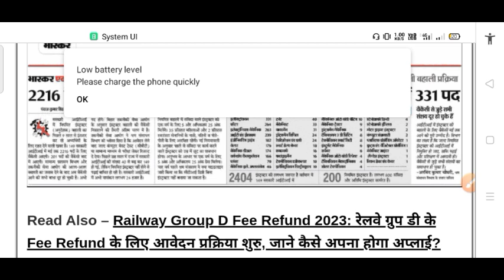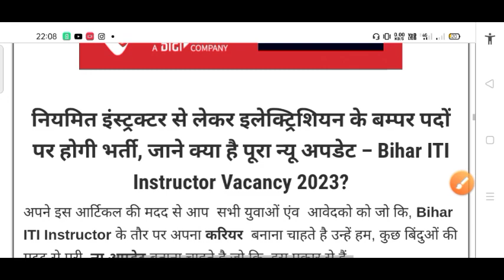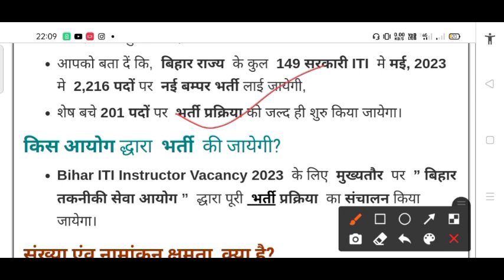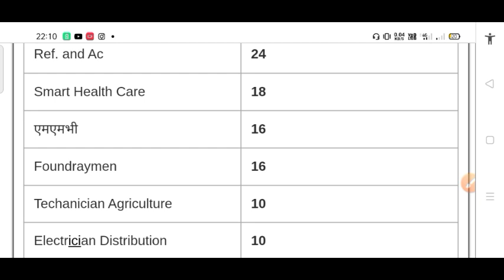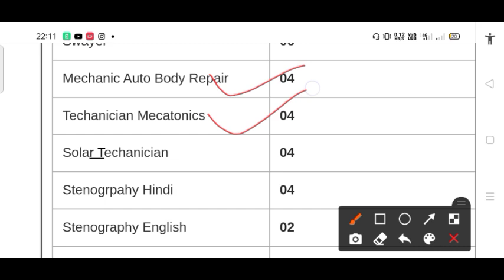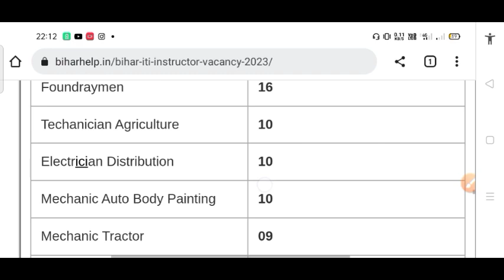ITI Instructor Vacancy 2023 | iti instructor new Vacancy | bihar instructor bharti